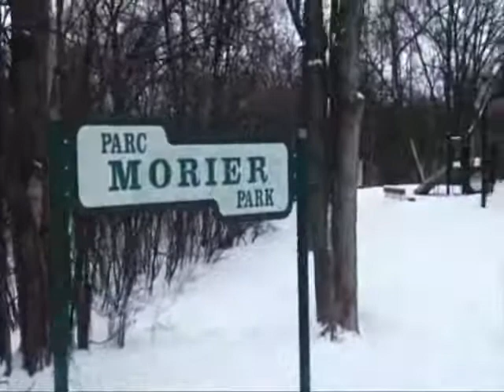Winnipeg yeti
I went for a walk at Moirier Park in Winnipeg and got a big surprise.